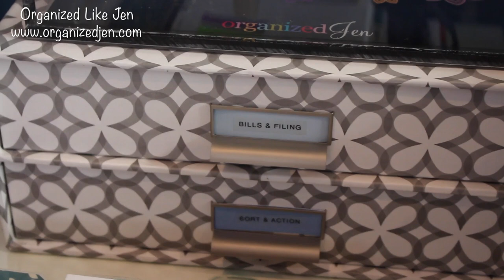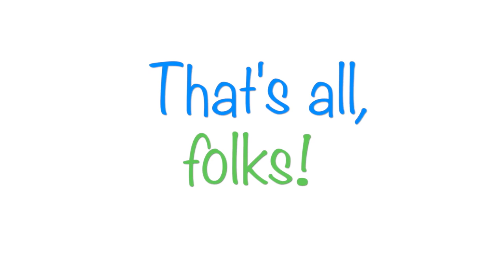Desktop Reorganization (2014)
I am back at long last with my desktop reorganization!  Check out my coordinating blog post for pics, links, and giveaway details.